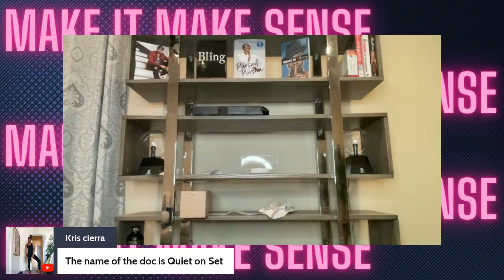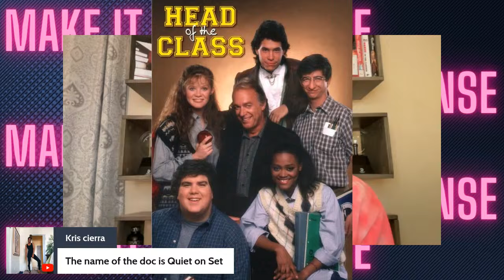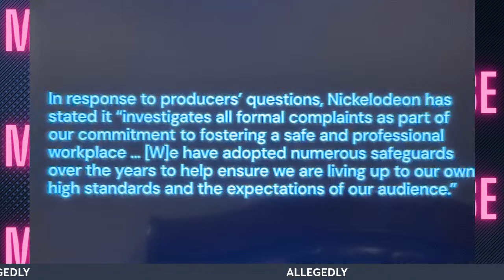Nickelodeon EXPOSED | Quiet On Set REVEALS Dark Secrets Part 1